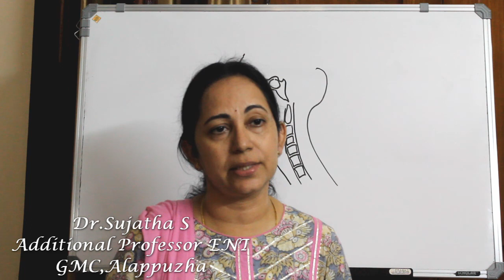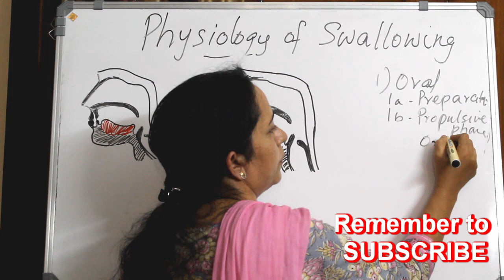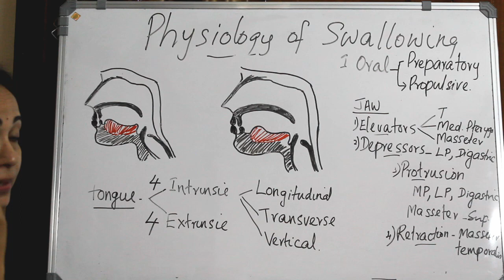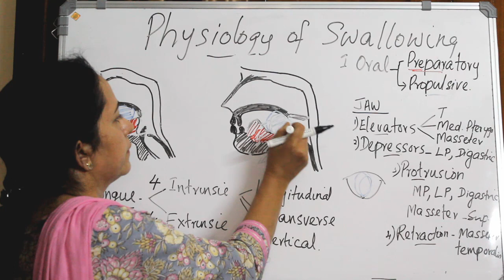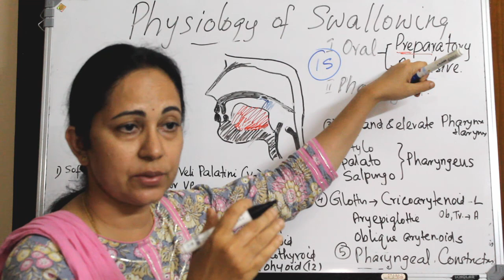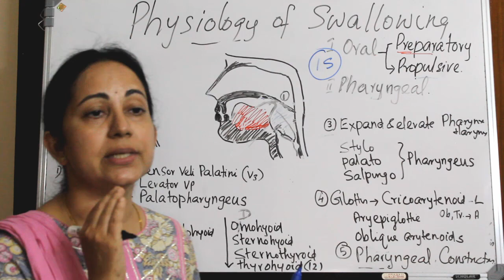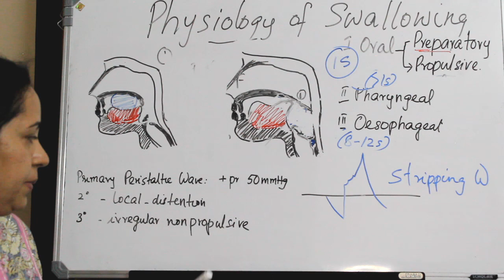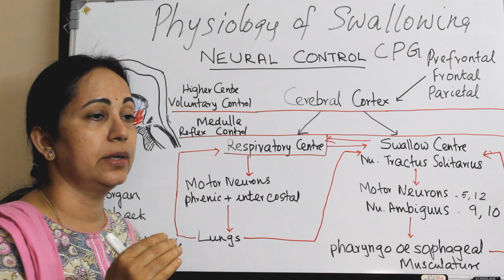211.Physiology of Swallowing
stages of deglutition physiology
swallowing physiology and pathophysiology
physiology swallowing mechanism # physiology of swallowing
deglutition # deglutition centre deglutition apnoea # deglutition and mastication describe the physiology of deglutition applied physiology of deglutition
what happens during deglutition